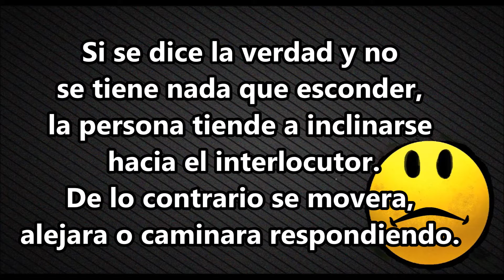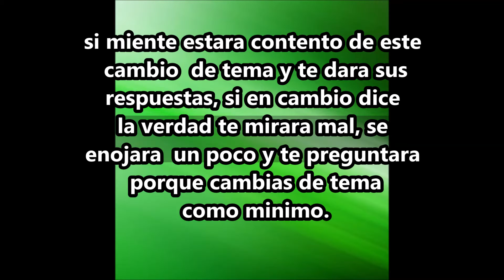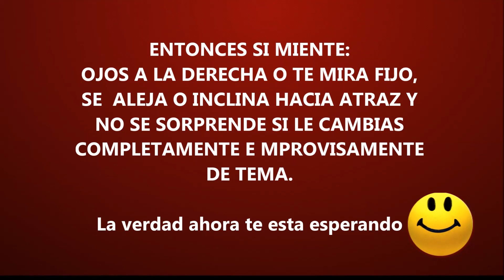como saber si alguien miente o dice la verdad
solamente 3 cosas nos diran si miente o no . Realmente facil para todos porque saber esto nos puede ser mas util de lo que creamos.